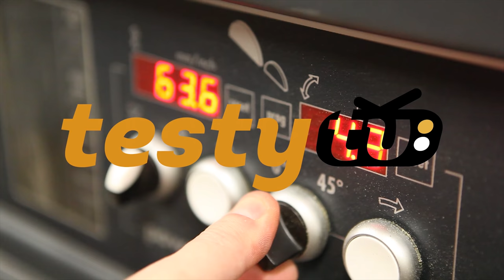Chiny: Vlogger 1.2 Snail - uniwersalny uchwyt fotograficzny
Doskonale wykonany uniwersalny uchwyt na zimną stopę lub gwint fotograficzny. Jakość naprawdę perfekcyjna. Głowica pochyla się w 1 osi o 180 stopni i obraca o 360. Śrubami dociskowymi regulujemy opór. Wad - nie stwierdzono :)